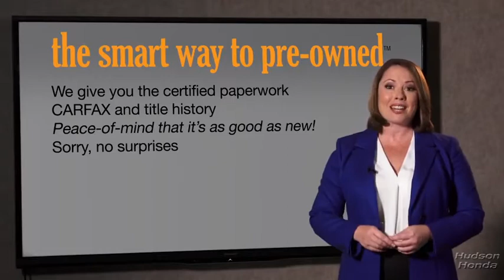2020 HRV Hudson, West New York, Jersey City, Tenafly, Paramus, NJ H2LM704677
2020  HRV available in Hudson, New Jersey at Hudson Honda. Servicing the West New York, Jersey City, Tenafly, Paramus, NJ area.

Hudson Honda
6608 John F Kennedy Blvd

The Smart Way To Buy! Are you tired of hidden fees and bogus rates ruining your search process? Now there's a way to avoid all of the nonsense. Introducing the smart way to buy from Hudson Honda The advantages of the smart way to buy are endless. There is no pressure throughout your search. You can finally feel at ease when purchasing a car. Since there are no hidden fees, there are no surprises or gimmicks revealed when you finally make a decision. Hudson Honda salespeople are direct and value your time, so there is no back and forth or confusion. They know it's necessary for you to feel comfortable during the buying process and want to be trusted. The smart way to buy is smart for a reason. The team at Hudson Honda does Internet research every day to discover the right price for you. They make sure to look at competitors' pricing and numbers from industry experts so you can feel confident that you're getting the best offer possible. The main factors that contribute to your final cost are market value, product availability, days' supply in the market and the product age, color and equipment. It's easy to feel secure with the smart way to buy. Just what you've been looking for. With quality in mind, this vehicle is the perfect addition to take home. You could keep looking, but why? You've found the perfect vehicle right here. This is about the time when you're saying it is too good to be true, and let us be the one's to tell you, it is absolutely true. This is the one. Just what you've been looking for.